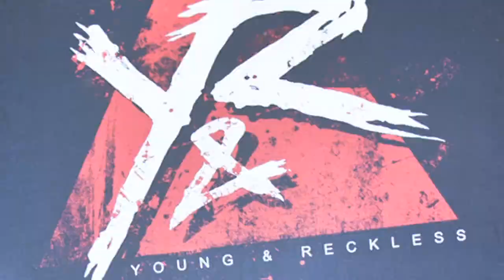I AM YOUNG - I AM RECKLESS Y&R Summer 2012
Having a reckless time with Scott Sparks in Hollywood. I AM YOUNG - I AM RECKLESS. Summer 2012 now available in stores